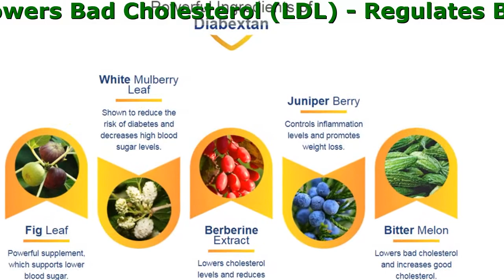Diabextan Product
Diabextan - Manage Your Blood Sugar Safely & Naturaly

- Lowers Bad Cholesterol (LDL)
- Increases Good Cholesterol (HDL)
- Regulates Blood Pressure
- Reverses Insulin Resistance

Do You Suffer From Any of The Following Symptoms

- Have you been diagnosed with Type 2 Diabetes?
- Do you suffer from high blood pressure & blood sugar?
- Have you been diagnosed with a heart problem?
- Are you overweight for your age & body type?

Powerful Ingredients

- Juniper Berry
Controls inflammation levels and promotes weight loss.
- Bitter Melon
Lowers bad cholesterol and increases good cholesterol.
- Fig Leaf
Powerful supplement, which supports lower blood sugar.
- White Mulberry Leaf
Shown to reduce the risk of diabetes and decreases high blood sugar levels.
- Berberine Extract
Lowers cholesterol levels and reduces excessive glucose production in the liver.

Here’s what everyone else is saying about the incredible results of the Diabextan

I started taking Diabextan about 30 days ago. My blood pressure has not only been stable but also in the perfect range after almost 1 year. My last reading was 120/78, whereas prior to supplementation it was 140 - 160 over 90.
Mary, 53 years

Diabextan helps you control blood sugar and blood pressure while also keeping your weight in check, all at once. My wife and I have been using this product for over 3 months and can't recommend it enough.
Francesco, 67 years

What makes Diabextan the best product out there is its all-natural ingredient matrix. You can take the supplement with complete confidence, knowing it is free from any harmful fillers, synthetics or chemicals.
Lara, 69 years